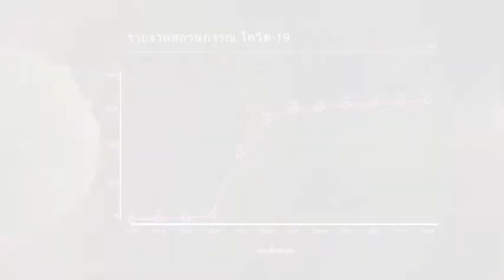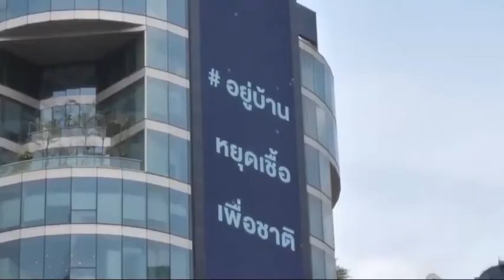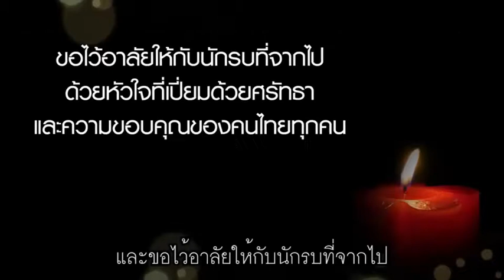รวมใจไทย สู้ไปด้วยกัน